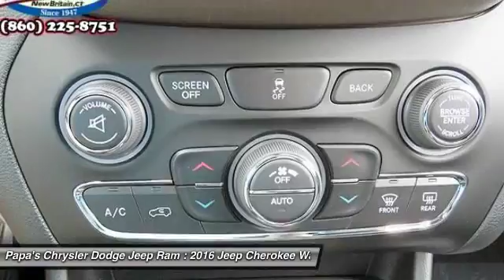2016 Jeep Cherokee New Britain CT 55229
2016 Jeep Cherokee Latitude - $30220

585 E. Main St